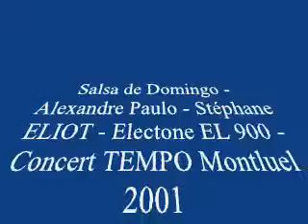Salsa de Domingo de Alexandre Paulo - Electone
Jouée par Stéphane ELIOT au EL 900.
Concours Tempo montluel 2001.
Brillante composition pour le Junior Original Concert de Alexandre Paulo (14 ans à l'époque) tout aussi brillant electoniste.